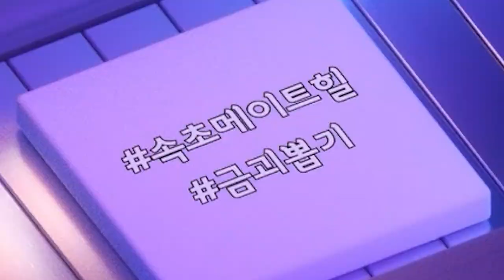(금괴를뽑아라)#2 2주차하이라이트